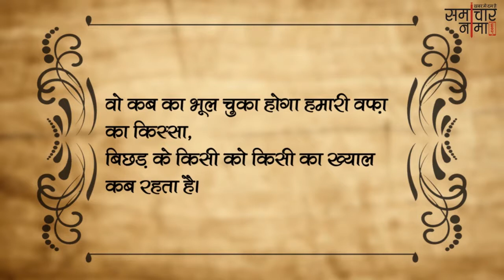प्यार क दर्द बयां करे शायरी | Best Shayari in Hindi - समाचारनामा